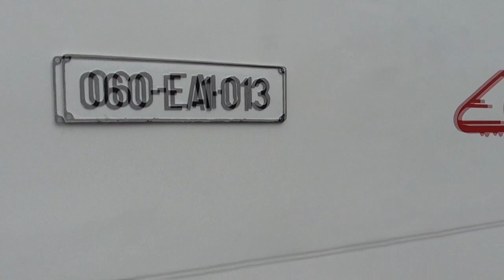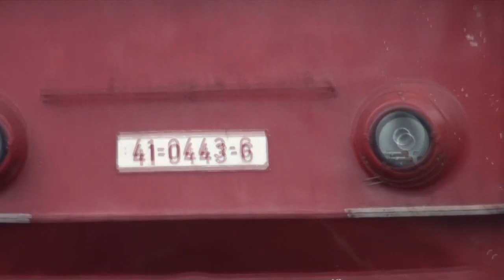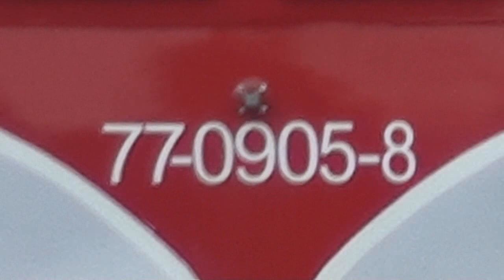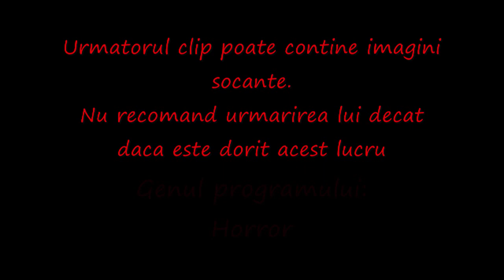Trenuri Suceava (#076) - 11.03.2012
1. IR1750 Suceava - Brasov tras de 060-EA1-013 a dep. Brasov recent remodernizata
2. R5606 Suceava Nord - Iasi cu 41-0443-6 si 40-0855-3 ambele ale dep. Suceava Nord
3. R-sicriu 5565 Botosani - Suceava Nord
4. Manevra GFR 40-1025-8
5. IR1831 Iasi - Cluj cu loc. 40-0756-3 a dep. Cluj
6. Pisica taiata (decapitata) perfect. RIP!
7. IR382 Giurgiu Nord - Suceava cu bobic 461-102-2
8. IR382 Ruse - Moscova pleaca din Suceava cu 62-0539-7
9. Cainele trepiped
10. R-sicriu 5637 Suceava - Dornesti cu agent G-mean la bord
Si s-au dus!